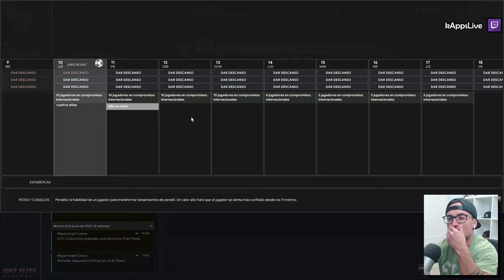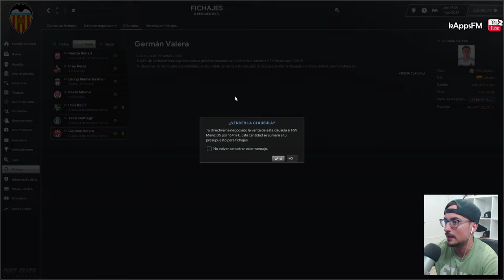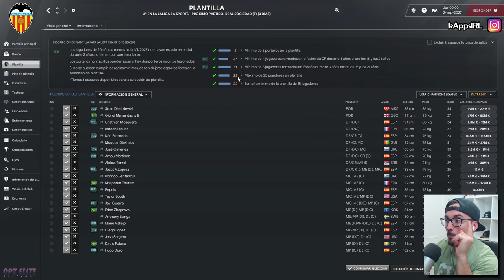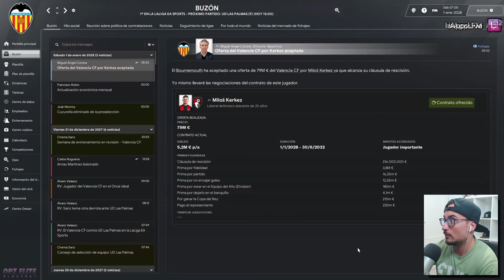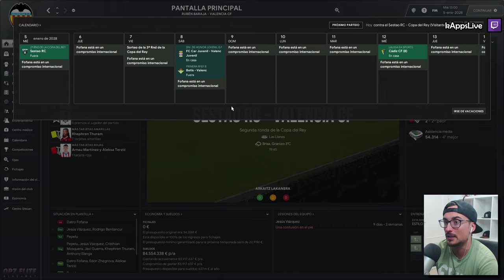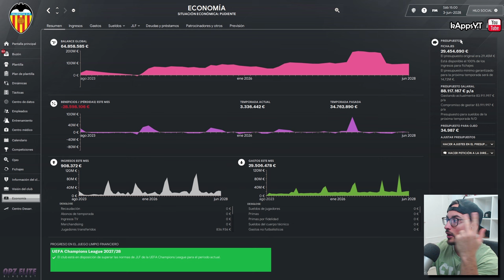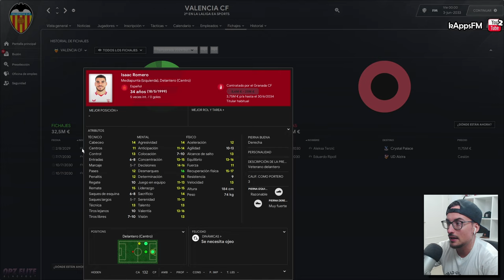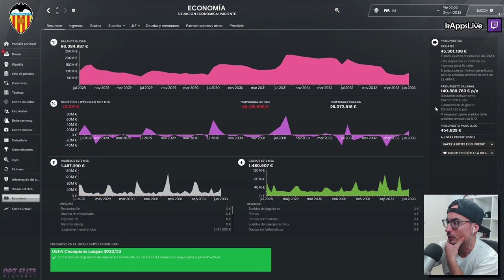Simulo 5 Temporadas en Football Manager con Rubén Bajara + 5 Sin Entrenador | Valencia CF EP.5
💜 Ya sabes que puedes verme en directo e interactuar conmigo al mismo tiempo en la plataforma morada o también verlo al completo (sin editar) cuando quieras.